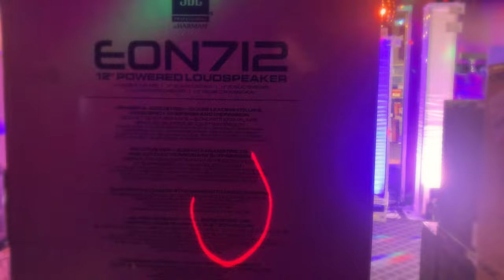DOTS ON THE SUN - MUSIC STORE MUSIC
Sound search filmed at the Guitar Center in Chicago, IL Nov.2022